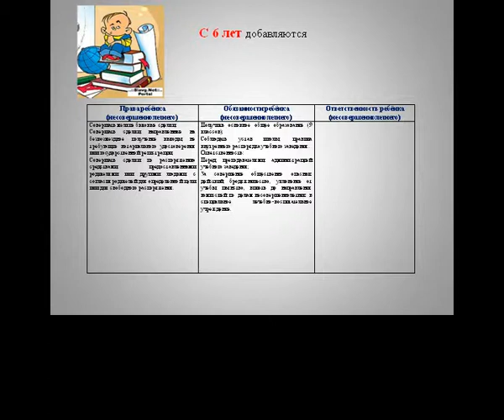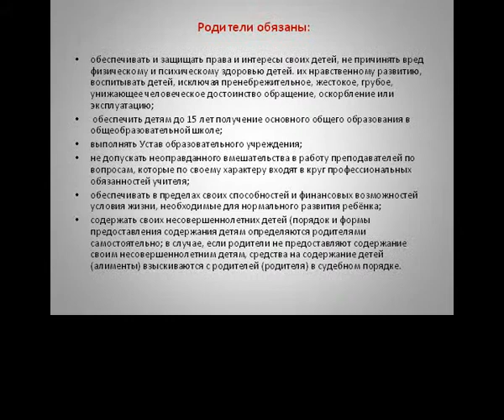Презентация на тему Правовая информация для несовершеннолетних и их родителей